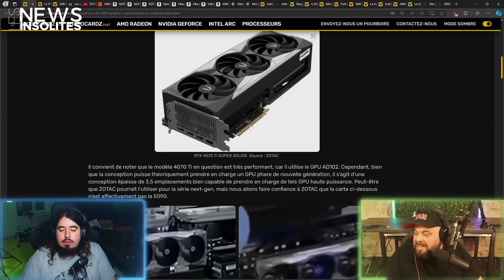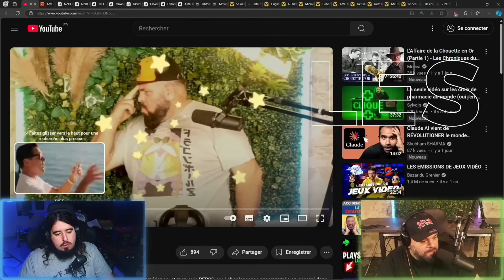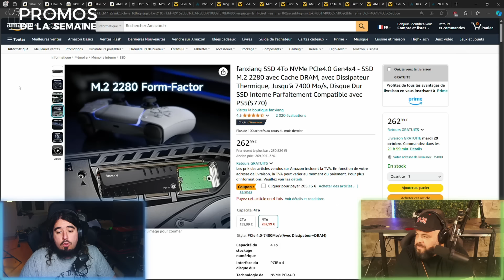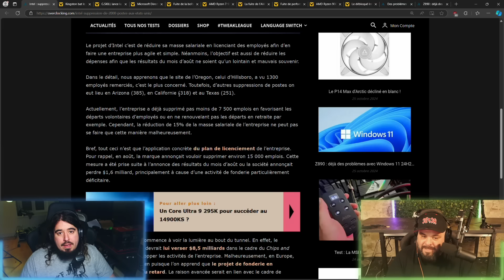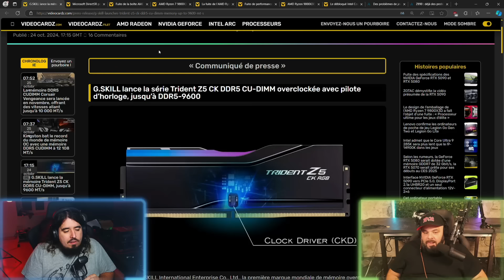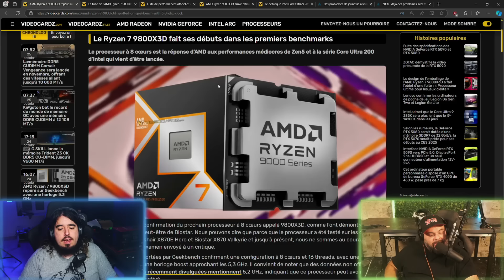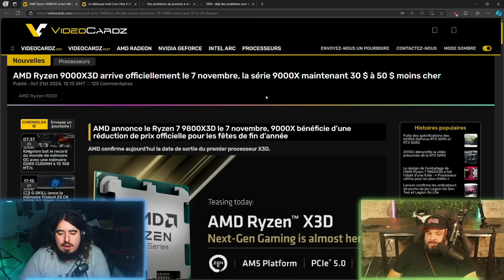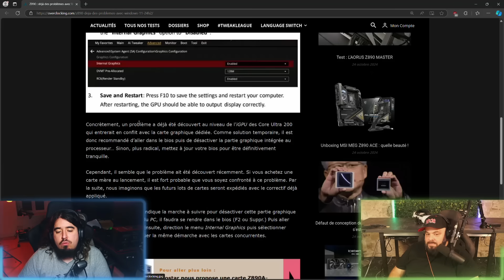AMD 9800X3D : AMD va-t-il ÉCRASER Intel ?! - Tech Actu #199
Eeeh salut les potes ! Avec on vous présente les news de la semaine avec @djpaolomilano

► Information de la vidéo :
♦ Collaboration Commercial : NON

Timecode :

00:00 Intro
02:58 Les news insolites
12:35 Les vidéos de la semaine
14:00 Les promos de la semaine
22:28 Les jeux de la semaine
23:24 Actu 1
24:57 Actu 2
27:48 Actu 3
33:35 Actu 4
38:11 Actu 5
38:58 Actu 6
41:51 Actu 7
43:04 Actu 8
47:19 Actu 9
49:12 Actu 10
50:12 Actu 11
55:35 Actu 12
56:26 Actu 13

Montage By Elarson Prod